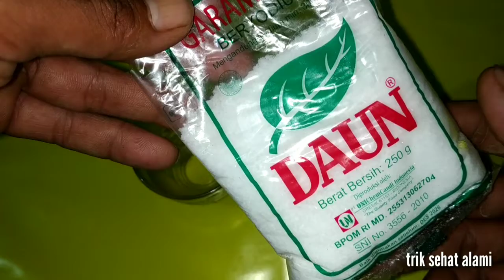GARAM DAPUR !!! Menyembuhkan Sariawan Dengan Cepat ? Sungguh 🍃🍃🍃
Channel Tips Kesehatan Natural berbagi pengalaman yang sehat dan alami seputar kesehatan dan kecantikan